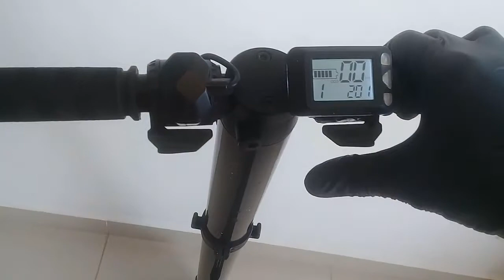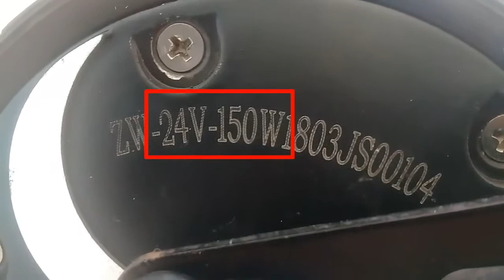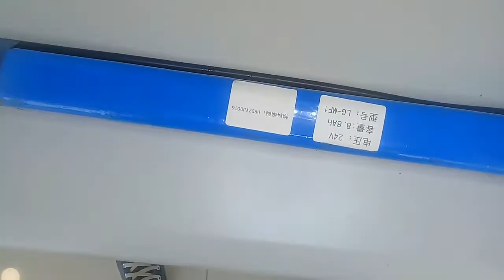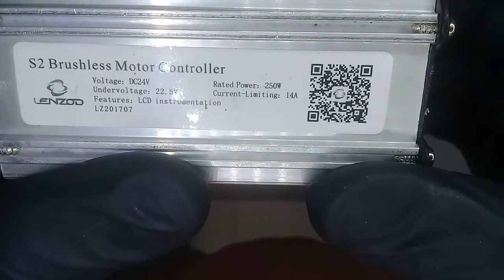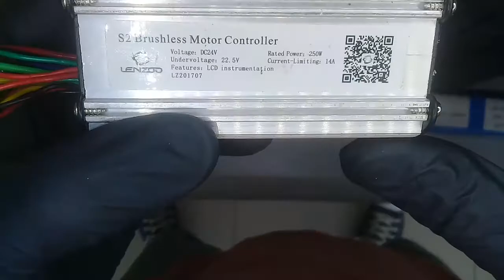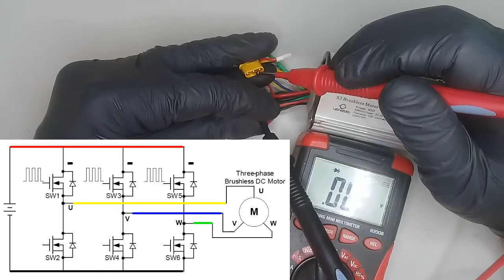01 Reparación de scooter TIANRUN, motor trancado, controlador con MOSFETs en CORTE.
En este video se muestra el diagnóstico de un scooter TIANRUN. Al mover el gatillo del acelerador, no gira su motor eléctrico y se siente un poco trancado por tener su controlador, MOSFETs en CORTE.

En este link pueden encontrar la relación de varios MOSFETs usados en Controladores: